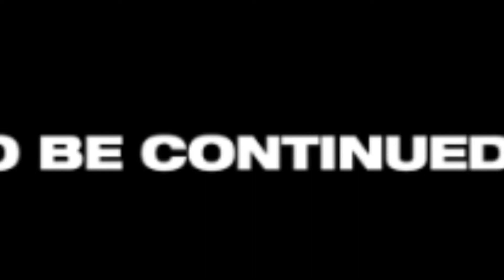Ninjas Adventures18 season 2 episode 4 Growing Family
Thanks to the actors of this episode
Big shout out to Dakota this episode was about him and his story and his trust in people.

Music
Ninjago possession soundtrack
Walking dead Civilian Wye Oak